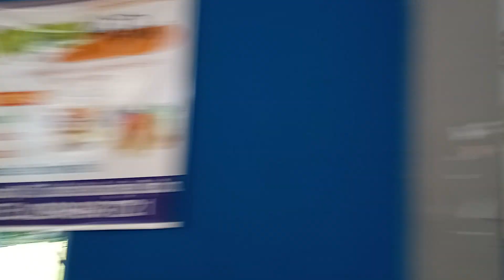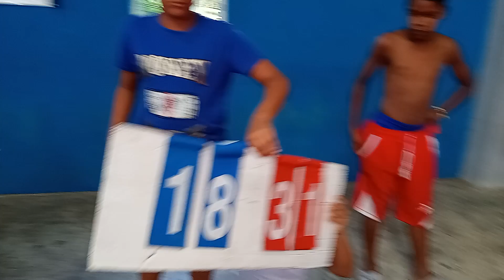ENS BERMUDEZ DERROTA FENIX MINIBASKET ABASACA SANTIAGO 2024